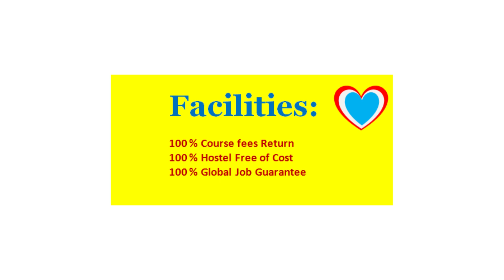NIM Durgapur Hotel management colleges in BHILAI, Chhattisgarh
CATEGORY: Hotel Management Institute

COURSES: Diploma in Hotel Management, Degree in Hotel Management

LOCATION: Bhilai. (Coordinate 21.1938° N, 81.3509° E)

POPULAR HOTEL MANAGEMENT COLLEGES NEAR BHILAI

A Comprehensive Review of Leading Hotel Management Institutions in Bhilai: This report offers an in-depth analysis of tuition costs, admission criteria, enrollment procedures, employment prospects, and career forecasts at the premier Hotel Management schools in Bhilai, as of May 4, 2023, at 12:44 IST. The information is organized methodically with prioritized relevant listings.

ADVERTISEMENT

NIM Durgapur school of Hotel Management. Courses offered Degree in Hotel Management, Diploma in Hotel Management 14th March 2023, 14:21 IST

Facilities:

100 % Course fee return
100 % Hostel Free of cost
100 % job guarantee across the globe

COURSES:

Six Months Apprentice Course in Hotel Management | One Year Diploma in Hotel Management | Three yrs. FTPHM in Hotel Management | 18 Months Certificate Course in Hotel Management | Three Years BSC in Hotel Management | Three Years BHM in Hotel Management | Two Years MSC in Hotel Management | Two Years MBA in Hotel Management

SERVICE AREAS:

Bhilai Nagar: 490001 / Durg: 491001 / Bhilai Sector 1: 490006 / Bhilai Sector 2: 490009 / Bhilai Sector 3: 490010 / Bhilai Sector 4: 490011 / Bhilai Sector 5: 490012 / Bhilai Sector 6: 490013 / Bhilai Sector 7: 490015 / Bhilai Sector 8: 490020 / Durg (Durg District): 491001 / Jamul: 490023 / Patan: 491111 / Kharora: 491228 / Nandini: 490023

COLLEGES NEAR BHILAI WITHIN 100 KM

Bhilai Nair Samajam College
Street Number 57, Sector 8, Bhilai, Chhattisgarh 490009

St. Thomas College, Bhilai
Ruabandha Sector, Ruabandha, Bhilai, Chhattisgarh 490006

Rungta College Of Engineering & Technology
Rungta Educational Campus, Kurud Rd, Kohka, Bhilai, Chhattisgarh 490024

Christian College of Engineering & Technology
Kailash Nagar, Industrial Estate, MP Housing Board,
Bhilai, Chhattisgarh 490026

Jagadguru Shankaracharya College of Education 58R7+VC3, Amdi Nagar, Hudco,
Bhilai, Chhattisgarh 490009

FAQS ON HOTEL MANAGEMENT COLLEGES IN BHILAI

1. What are the top hotel management colleges in Bhilai?

Some notable colleges include:
Bhilai Institute of Technology (BIT)
Institute of Hotel Management, Bhilai

2. What courses are offered in hotel management colleges?

Common courses include:
Bachelor of Hotel Management (BHM)
Diploma in Hotel Management
Master of Hotel Management (MHM)
Certificate courses in specific areas like culinary arts or hospitality management.

3. What is the eligibility criteria for admission?

Generally, for a Bachelor’s program, candidates must have completed their 10+2 education from a recognized board. For diploma courses, some colleges may accept students from various educational backgrounds.

4. Are there any entrance exams for admission?

Some colleges may require entrance exams like NCHMCT JEE, while others may have their own entrance tests or may offer direct admission based on merit.

5. What are the career opportunities after completing a hotel management course?

Graduates can pursue careers in:
Hotels and resorts
Restaurants and catering services
Event management companies
Travel and tourism companies
Food and beverage management

6. What skills are important for a career in hotel management?

Key skills include:
Communication and interpersonal skills
Leadership and team management
Problem-solving abilities
Time management
Customer service orientation

7. Are internships part of the curriculum?

Yes, most hotel management programs include internships as part of the curriculum to provide practical experience.

8. How is the placement scenario for hotel management graduates?

Many colleges have dedicated placement cells, and graduates often find opportunities in various sectors of the hospitality industry, with competitive salaries.

9. What is the duration of hotel management courses?

Bachelor’s programs typically last three to four years, while diploma courses may last one to two years.

10. Can I pursue further studies after a hotel management degree?

Yes, graduates can pursue higher studies like an MBA in Hospitality Management or specialized courses in areas like event management or tourism.